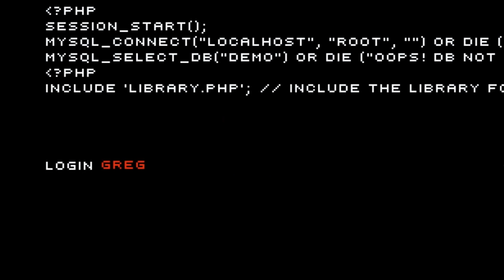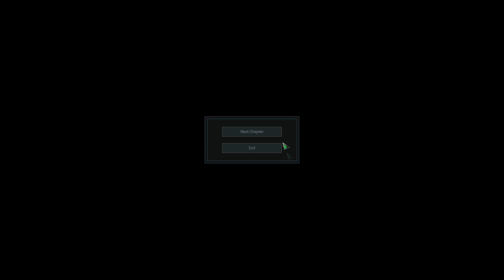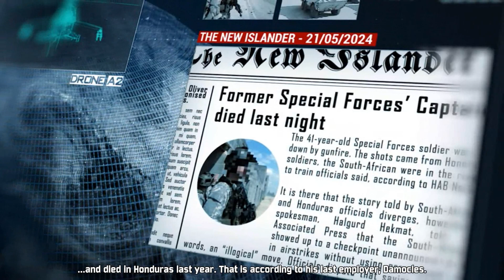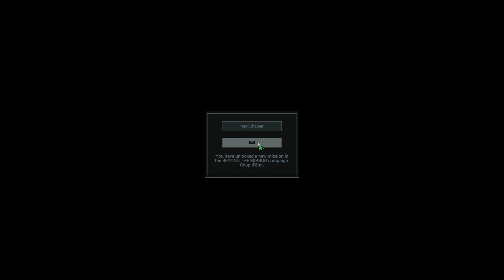Act of Aggression - Lets PLay 01